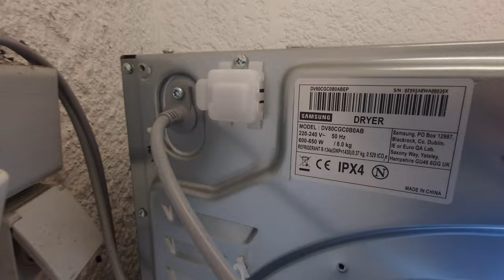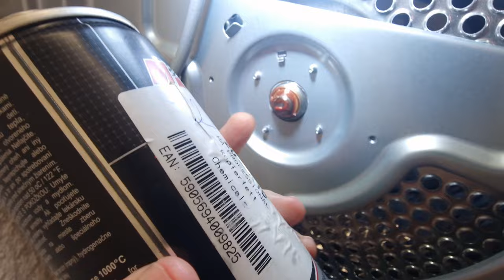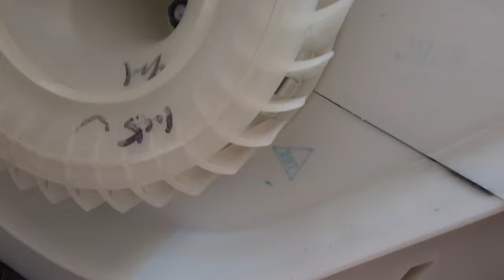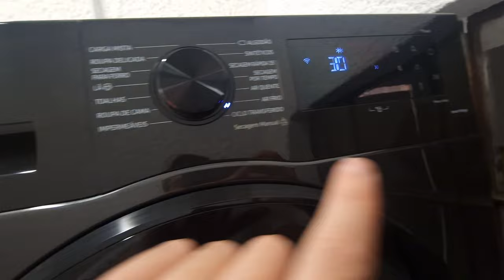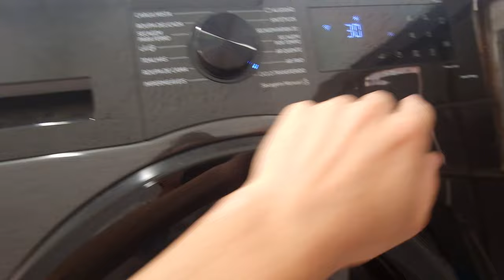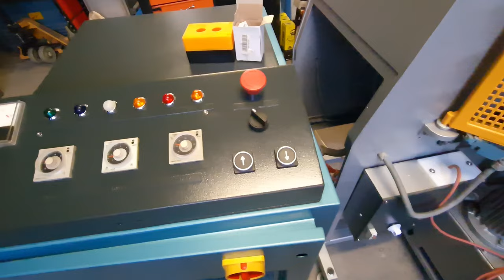Finally fires are over, but so much burnt down. How to fix knocking sound on drying machine.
Thank God the fires are over. Thank you Jesus for the rain and giving strengh and perseverance to the fire fighters and all the people that helped extinguishing the fires. A thank to all the fire fighters and local people to where the fires where active. The government has anounced to help everyone to rebuild so hope is near.
Also a look on how to fix a knocking sound on a modern drying machine. But before you copy what I did make sure it won't affect your warranty, or if you not sure how to use the proper tools and in case of any doubt ask a technician or contact your seller.
Finally also got the car exhaust fixed and looking good.